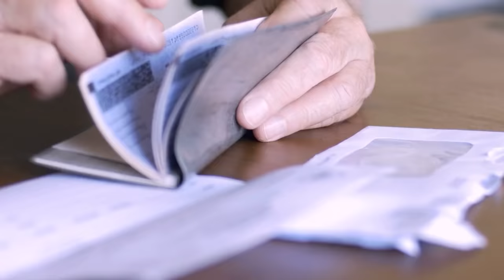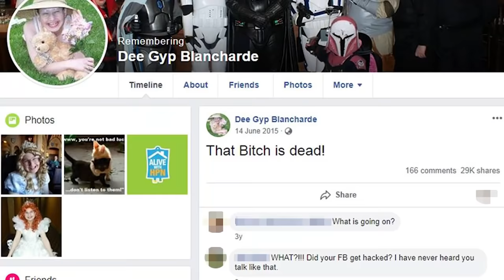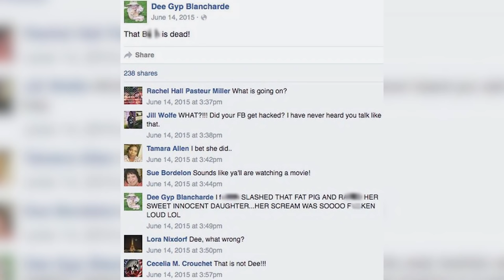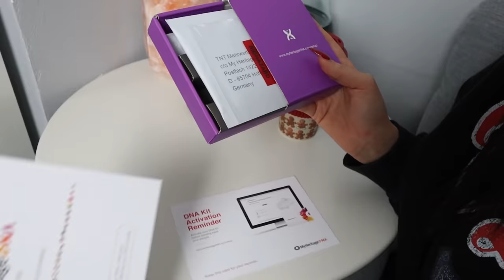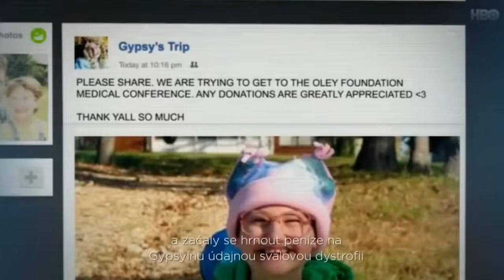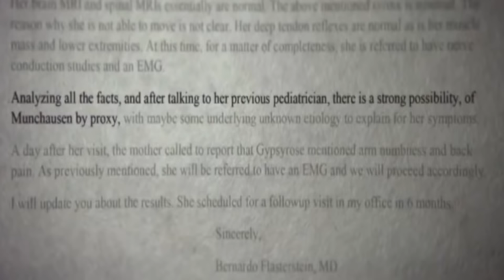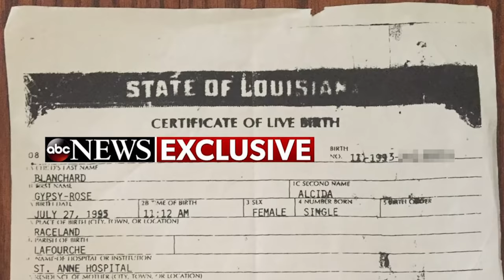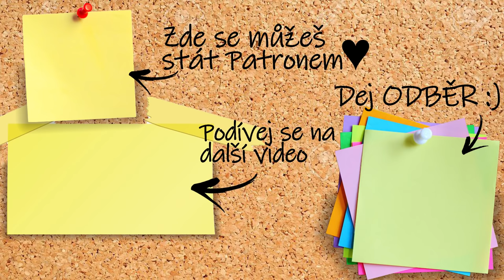Gypsy Rose Blanchard: už nevydržela předstírat, že je dítě a tak se zbavila kruté matky!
Klikni zde a objednej si svoji testovací sadu DNA a získej poštovné zdarma při použití kódu "KRIMI".
Službu MyHeritageDNA můžeš prozkoumat i na YouTube kanálu MyHeritageLtd.

💥Moje PRVNÍ kniha - NÁMĚSÍČNÍ VRAZI již nyní V PRODEJI! Koupíš třeba tady
💥30. 11. bude DOTISK, takže pak knihu seženeš zase na více místech! ♥

Pro ty, co neví, tak ano, jsem i na Spotify, atd. :D Všem vám děkuji! ♥♥♥